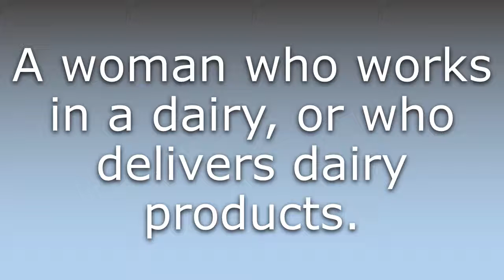What does Dairywoman mean?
What does Dairywoman mean in English? Learn the meaning of Dairywoman.